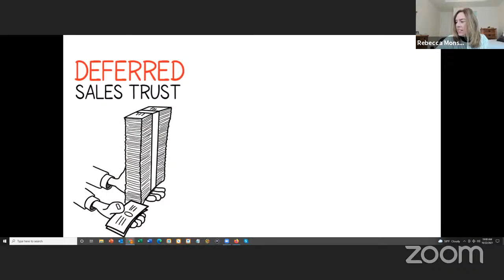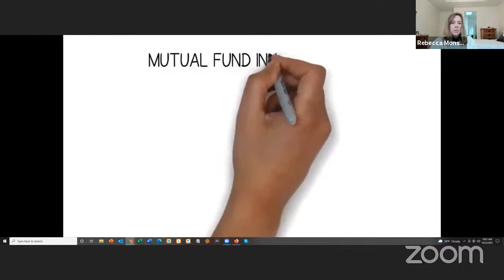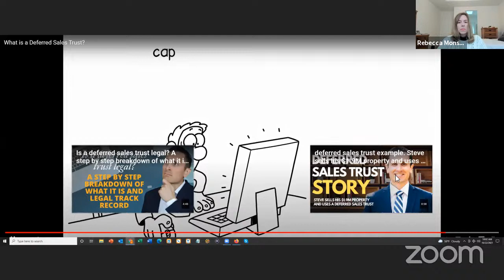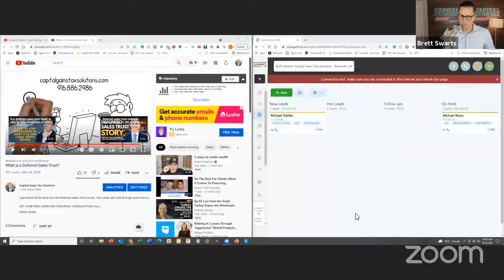How do I hold off capital gains tax on bitcoin profits?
Being a CRE Agent and Building Passive Wealth at the same time used to be complicated. NOT ANYMORE WITH eXp COMMERCIAL!

Learn how eXp Commercial is the Netflix vs old Blockbuster type CRE brokerage model such as Marcus & Millichap, Cushman & Wakefield, JLL, CBRE, Keller Williams Commercial, & Sperry Van Ness.

There is a better way! to learn more now and schedule your no-cost consultation to underwrite the model.

Start building wealth for yourself, your family, and your team (NETFLIX WAY) vs for the BIG corporation and old way of doing things (Blockbuster).

Learn how eXp Commercial inspires more collaboration, communication, synergy through technology, and cost savings so you can create and preserve more wealth.

Meet Brett Swarts!

Brett Swarts is an eXp Commercial Real Estate Broker in Sacramento, CA focusing on Multifamily Investment Brokerage. He is the Founder of Capital Gains Tax Solutions and the host of Capital Gains Tax Solutions Podcast. Each year, he equips hundreds of CRE Brokers and realtors with the Deferred Sales Trust tool to help their high net worth clients solve capital gains tax deferral limitations when selling their investment properties not using a 1031 exchange.

His experience includes numerous Deferred Sales Trusts, Delaware Statutory Trusts, 1031 exchanges and $88,000,000 in closed commercial real estate brokerage transactions. He’s an active commercial real estate broker and investor with brokerage experience and ownership in multifamily, senior housing, retail, medical office, and mixed-use properties. He is a licensed California Real Estate Broker who has held a series 22 and 63 licenses.

His passion is coaching and equipping agents to start a platform and add massive amounts of value to separate themselves from their competition and escape automation depleting realtor's business.